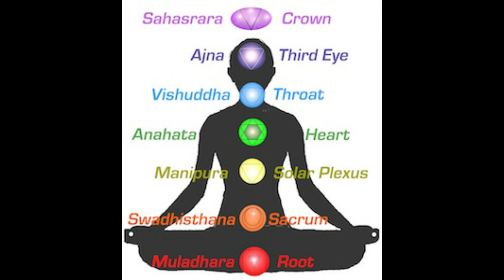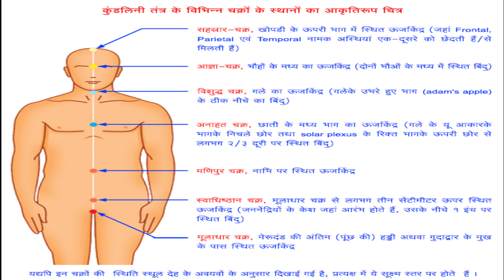कैसे जागृत करे अपने सातों चक्र/ saat chakra meditation in hindi/saat chakra balancing.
KAISE JAGRIT KARE APNE SATON CHAKRA/HINDI TRAINING /MISSION GENIUS MIND/saat chakre/saat chakre by satbir/saat chakra mantra/saat chakra meditation in hindi/saat chakra kya hai/saat chakra of human body in hindi,
In this video we are giving knowledge about how child brain work when its mid brain activated...